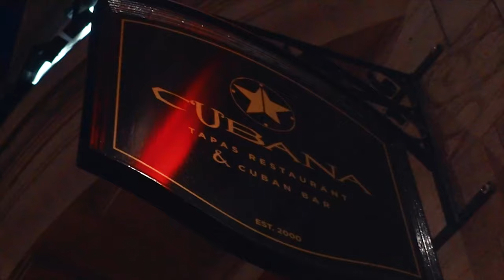Business Sheffield Networking Corporate Event (Canapes) - 2020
Ideal for Corporate Events